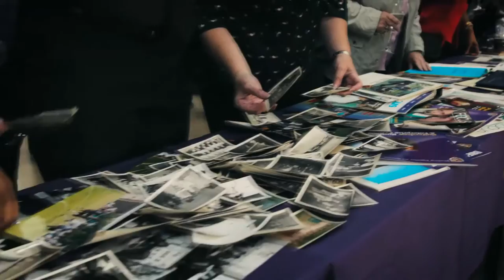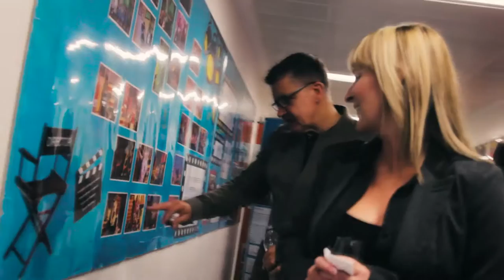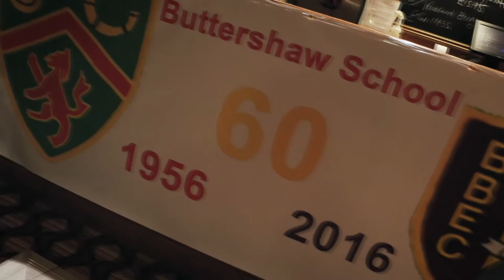Buttershaw School Diamond Jubilee 2016 - Trailer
Buttershaw School Diamond Jubilee Celebrations 2016 - Trailer